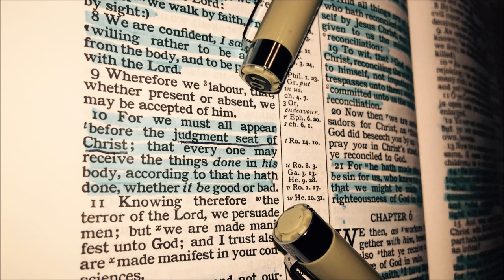THE JUDGMENT SEAT OF CHRIST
COMMON MANS REFERENCE BIBLE